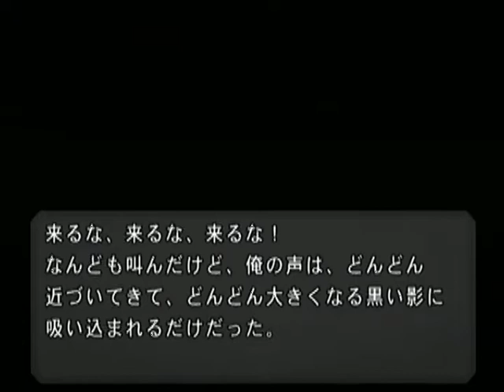【PS2】Missing Blue ベストエンド Part４６ 唯芽編 ～Episode４６ 【スタートオンゲームズ】【スタゲー】【JAPAGE】